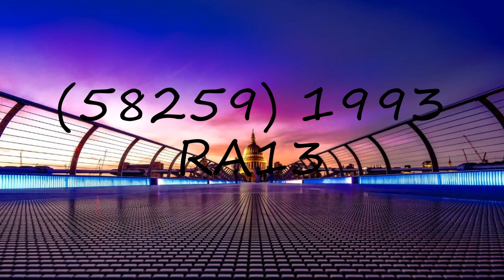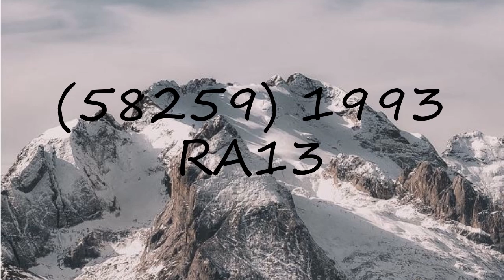How to pronounce (58259) 1993 RA13?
How to pronounce (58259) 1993 RA13? say (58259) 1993 RA13! How to say (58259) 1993 RA13. How to pronounce (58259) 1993 RA13 correctly.  Learn the pronounciation (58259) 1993 RA13! Expand your vocabulary, learn (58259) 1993 RA13 word. Use this free pronunciation guide to practice words at a time. Learn for free. Thank you for viewing, please like or subscribe! hoe om te sê, si të thuash, እንዴት እንደሚናገር, wie sagt man, comment dire, come dire, como dizer, как сказать, nasıl denir, cómo decir, 怎么说,